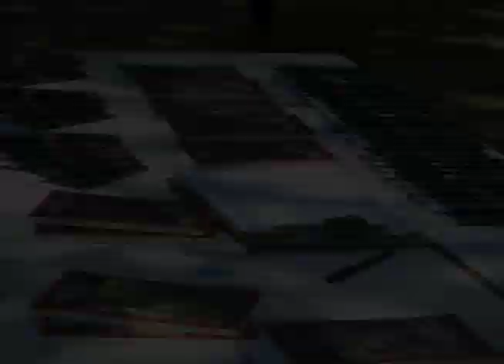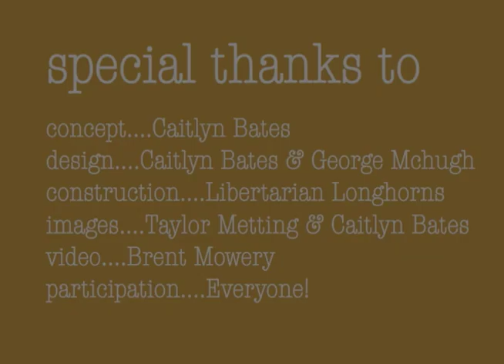Free Speech Wall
Free Speech Wall at the University of Texas. This was put on by the Libertarian Longhorns and the University of Texas Young Americans for Liberty Chapter to celebrate Constitution week.

5 hours
0 chairs
300+ signed up
Hundreds stopped at the wall
Only a few attempts of censorship
10 very tired, very happy activists